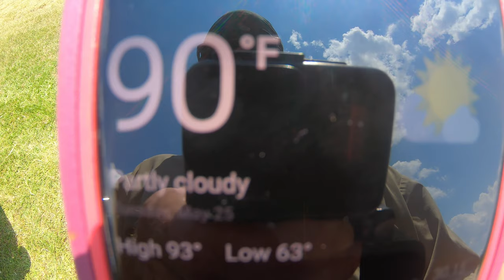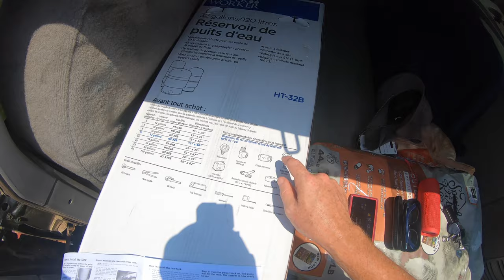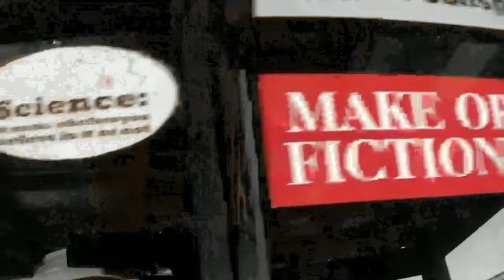Well, Well, Well